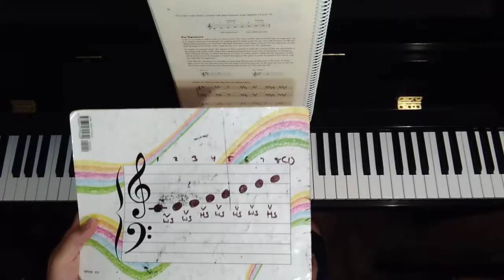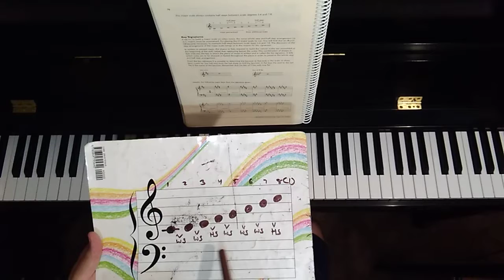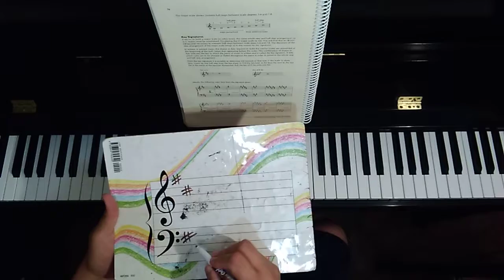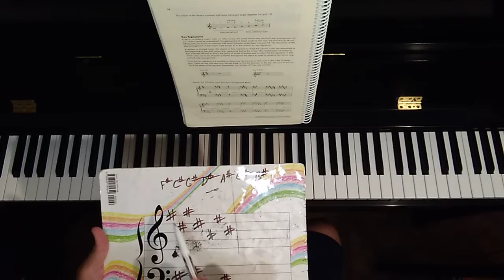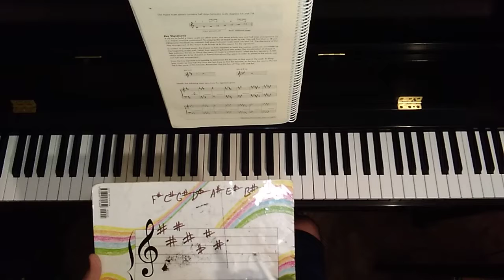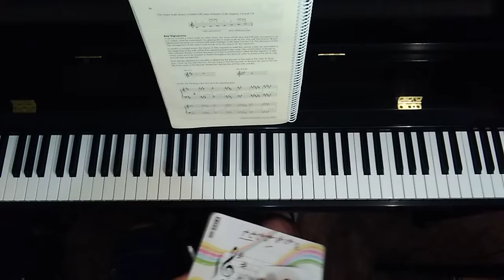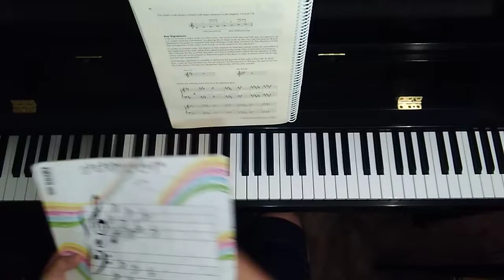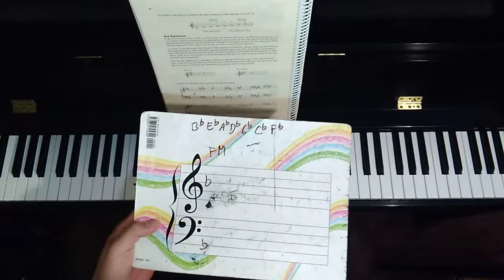Key Signatures pg. 76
Keyboard Musicianship Bk 1